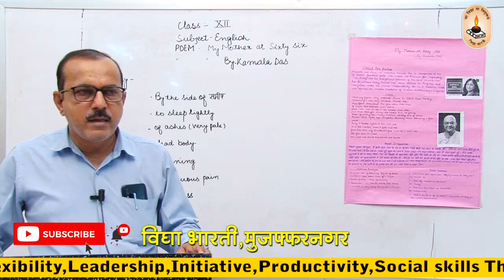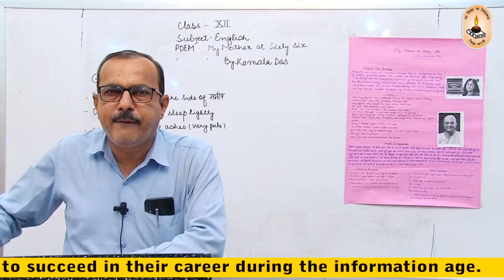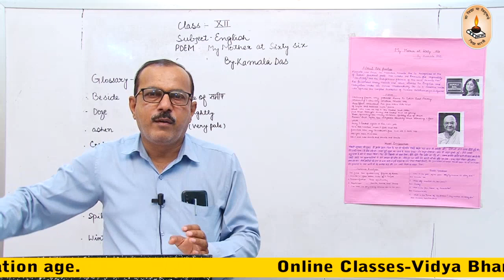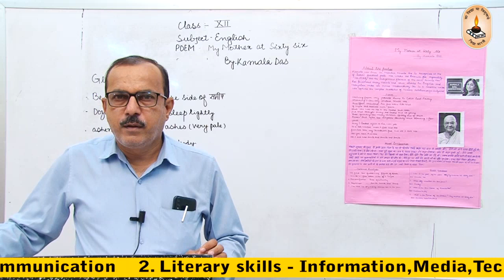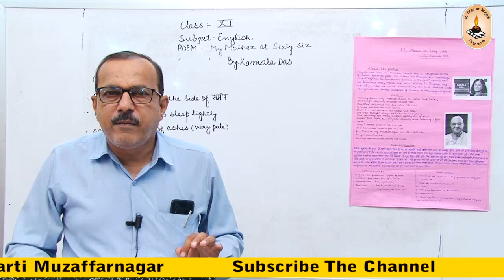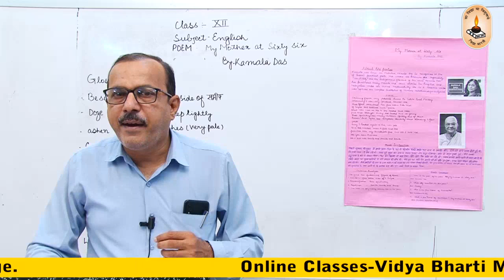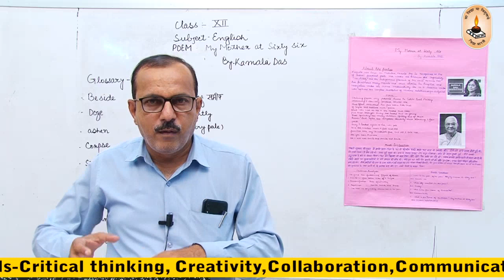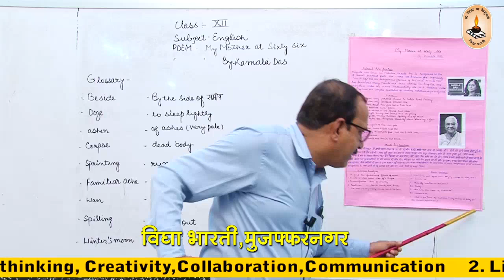Class 12-English I My Mother At Sixty Six